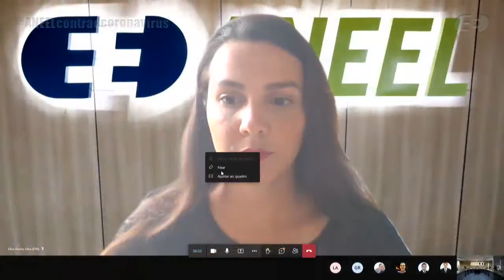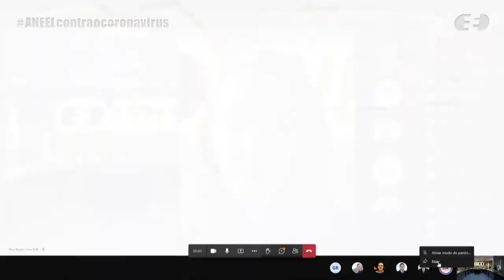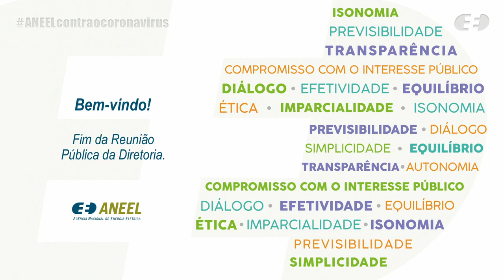10ª Reunião Pública Extraordinária ANEEL – 08/10/2021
A 10ª Reunião Pública Extraordinária da Diretoria da ANEEL em 2021 foi realizada, de forma virtual, no dia 08/10/2021. A pauta da reunião foi composta de dois itens. A pauta completa e a ata da reunião podem ser conferidas no sítio da Agência, (ou no menu "A ANEEL" e, posteriormente, "Reuniões Públicas da Diretoria").

00:00:24 Abertura da Reunião Pública

00:01:14 Item 1. Processo: 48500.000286/2015-11 Assunto: Análise do pedido de atualização do Custo Variável Unitário – CVU da Usina Termelétrica – UTE Araucária para o período de 07 de outubro a 15 de novembro de 2021.. Diretor(a)-Relator(a): Sandoval de Araújo Feitosa Neto.

00:34:11 Item 2. Processo: 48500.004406/2021-90 Assunto: Recomposição temporária do Custo Variável Unitário – CVU das Usinas Termelétricas – UTEs Potiguar I e III, com correspondente alocação de custos, nos termos da 3ª Reunião da Câmara de Regras Excepcionais para Gestão Hidroenergética – CREG, realizada em 5 de agosto de 2021. Diretor(a)-Relator(a): Hélvio Neves Guerra.